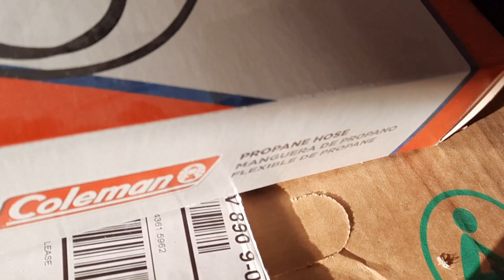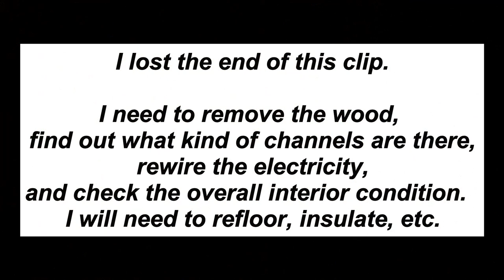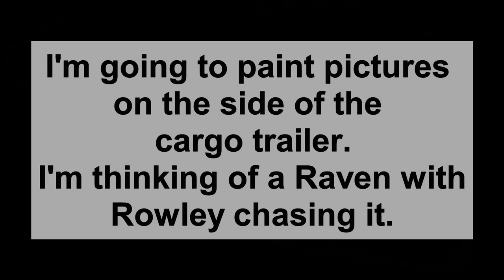6X12 Cargo Trailer. I'm gonna convert this!! – AR&R 12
Thanks also to those who bought me a cup of tea and a treat for Rowley.  Click “show more” to see the links in the descriptions below.

Take care of you and yours,
Blessed Be

Rowley:
I received Rowley on December 24, 2019. He was approximately 4 years old.  He currently weighs about 17 pounds; a little chubby. Rowley was rescued in 2018, from a shelter and spayed and microchipped at that time.  I am thankful for him.  He is a good and loving dog.

Raven:
77-year old, mother of four, grandmother of two, and great-grandmother of two+.  Just lost 60+ pounds due to RNY surgery.  I'm out to see the world now that I can move and now that I'm free to do so.  I figure I've got about 25+ years left so I better “Go, See, Do” now.

Us:
Adventures With Raven and Rowley.  We are going on car and tent camping adventures and reviewing products and places along the way.  We will also be discussing RV living.  I've lived full time in a Class A and 5th Wheel; Rowley only in a 5th Wheel.  I will be converting a 6x12 enclosed cargo trailer into a tiny house.   My goal is to explore for a year, maybe longer, traveling with Rowley having fun, and discovering new things.  Your help is appreciated.

You don’t have to buy what you clicked on.  Usually, the cookie lasts for about 24 hours if you don’t click on someone else’s link and set a new cookie.  It doesn’t cost you anything.  It’s payment to me for my advertising space.

    1. 𝗥𝗮𝘃𝗲𝗻 & 𝗥𝗼𝘄𝗹𝗲𝘆 𝗙𝗮𝘃𝗼𝗿𝗶𝘁𝗲𝘀 𝗟𝗶𝘀𝘁
2. 𝗔𝗺𝗮𝘇𝗼𝗻 𝗘𝗮𝗿𝗹𝘆 𝗕𝗹𝗮𝗰𝗸 𝗙𝗿𝗶𝗱𝗮𝘆 𝗗𝗲𝗮𝗹𝘀
3. 𝗔𝗺𝗮𝘇𝗼𝗻 𝗕𝗲𝘀𝘁 𝗦𝗲𝗹𝗹𝗲𝗿𝘀
4. 𝗔𝗺𝗮𝘇𝗼𝗻 𝗛𝗼𝘁 𝗡𝗲𝘄 𝗥𝗲𝗹𝗲𝗮𝘀𝗲𝘀

𝑽𝒊𝒔𝒊𝒃𝒍𝒆.𝒄𝒐𝒎 𝑭𝒓𝒊𝒆𝒏𝒅 𝑳𝒊𝒏𝒌   ✅

Unlimited everything cell service, no hidden fees. $40 per month.  Get unlimited data, messages and minutes without hidden fees.  it has all the info you need to know about joining Visible. When you use my friend code, 3bVNH3, you’ll get your first month of service for only $5!

𝑰𝒏𝒕𝒆𝒓𝒆𝒔𝒕𝒊𝒏𝒈 𝒂𝒏𝒅 𝑯𝒆𝒍𝒑𝒇𝒖𝒍 𝑳𝒊𝒏𝒌𝒔   ✅

1. Chizer | Dog Breed Facts and Information
2. How to Live or Travel in a Car, Van, or RV – and love it!!
HOWA holds the annual Rubber Tramp Rendezvous and WRTR (women's group).

A Woman's Wiccan Primer:  Serpentine Grove by Raven Crone

RNP-INC.com Website hosting, design, development, and maintenance.